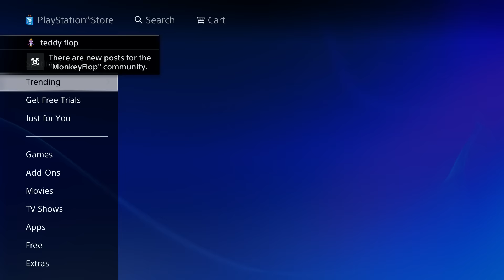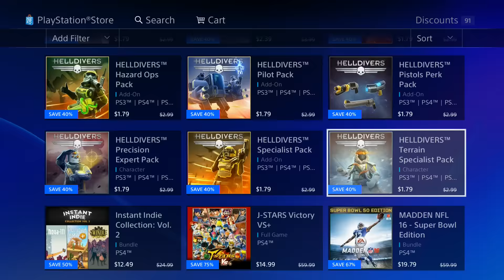PS4 Deals - Super Bowl Edition - Save Up to 75% OFF Play Anime Sale & More Game Sales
PS4 Deals Super Bowl Edition Save Up to 75% OFF Play Anime Sale & More Game Sales savings and discounts PlayStation News Daily with MonkeyFlop commercial football super bowl commercial 2016

Game On!!
Family Friendly